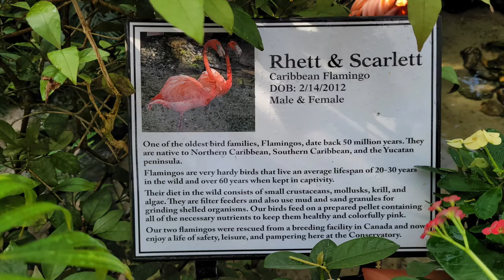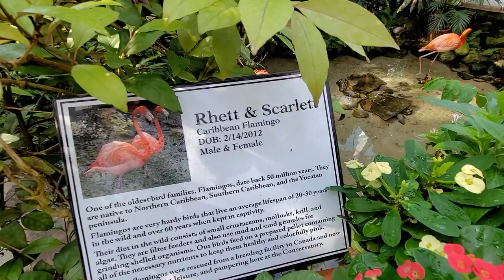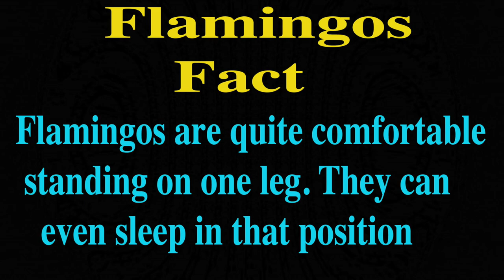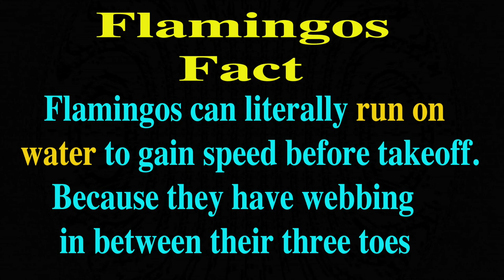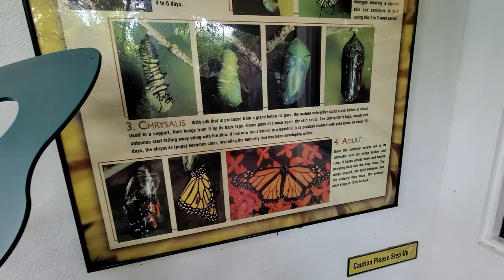The Key West Butterfly & Nature Conservatory-Meet Rhett & Scarlett -Flamingos Facts-20 species Birds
Meet Celebrity Flamingos. Fascinating Fun Facts About Flamingos. Walk among hundreds of living Butterflies. 50-60 Species of Beautiful Butterflies. 20 Species of Colorful Birds.